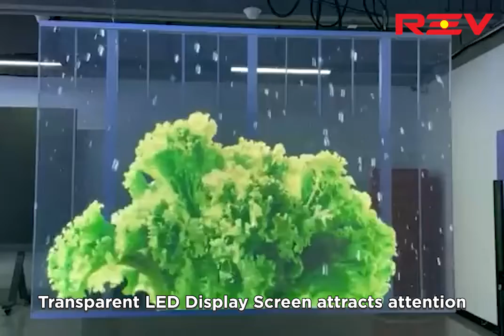Transparent LED Display Screen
Transparent LED Display Screen brings out any video or dynamic image at its best!✨

It puts your mind at ease when it comes to emitting high quality display. The unbeatable definition and lighting effects can stop the passersby instantly to take in your message and make an impressive impact with its perfect viewing angle.

Check out the impressive Transparent LED Display Screen by watching the video below!😍
Get in touch with us now:
▶Wechat: jeff-vikings